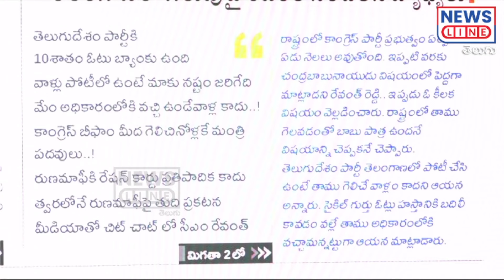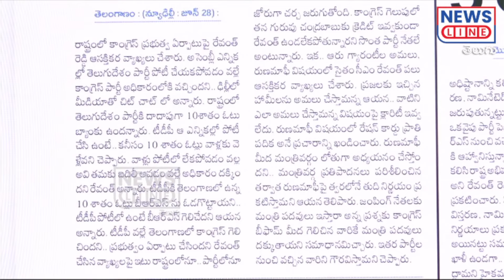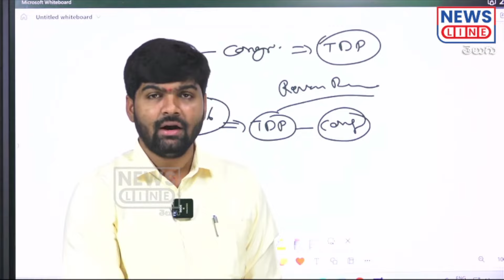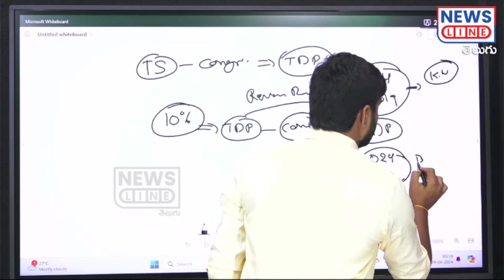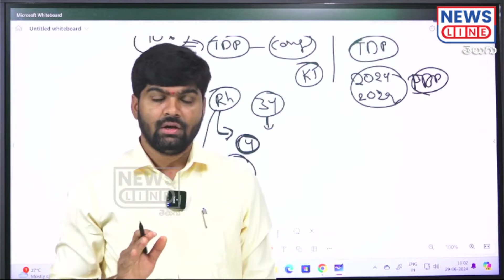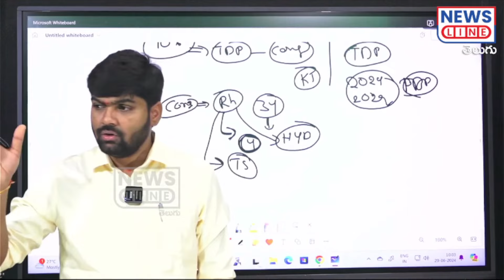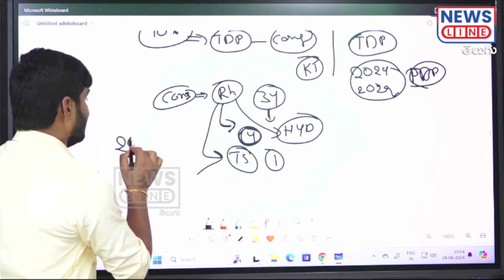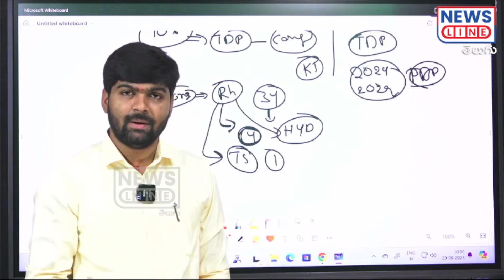కాంగ్రెస్ పార్టీ అధికారంలోకి వచ్చింది అంటే అది టీడీపీ వల్లనే.. | Revanth reddy | News Line Telugu